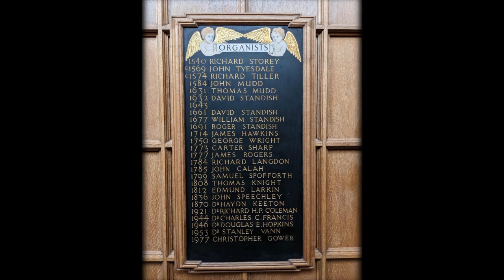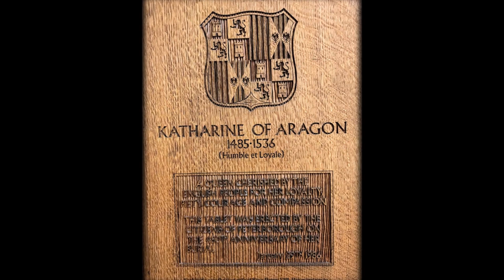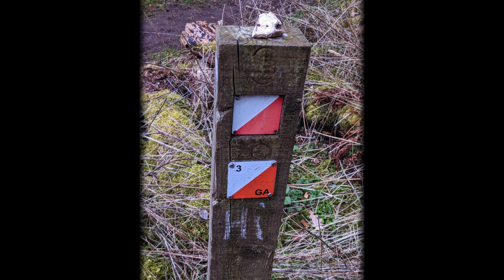Organ voluntary - 12th March 2023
Organ music from Trinity United Reformed Church, High Wycombe with photos taken by our congregation.

- Like our concerts ❤️ or leave a comment on your favourite musical moment. 🙏
- Can you name the music or spot where the photos are from?

Experience majestic organ music from our welcoming sanctuary 🎹
Enjoy this series of short concerts featuring our stunning Pipe Organ
Immerse your spirit in this musical experience as our organists perform some of the best organ music we have.
Let the music wash over you and relieve the stresses of life. 🎵